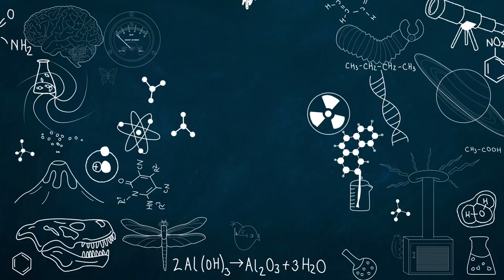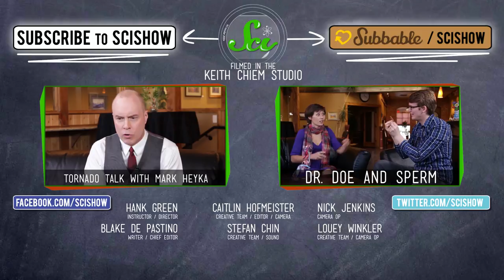Talk Show: Dr. Diana Six, the Mountain Pine Beetle, and Another Insect that freaks Hank out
Diana Six teaches Hank about the Mountain Pine Beetle and all its glory, including taste!  Then Jessi from Animal Wonders introduces Hank to a couple cuties he is not too sure about.